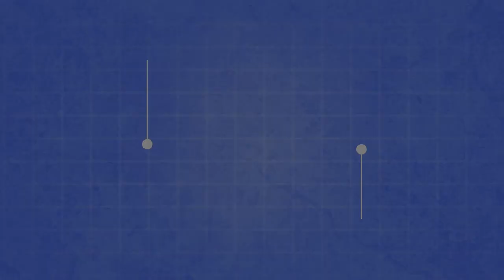Valentines Day Doormats. Valentine's Day Natural Coir Doormats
Natural Coir Doormats Enduring Love” and Valentine Doormat Kit – 18″ x 30″ – 2 Door Mats

The Rubber-Cal “Enduring Love” Doormat Kit include two adorable doormats: the “Red Hearts Doormat” and the “Live, Laugh, Love Novelty Doormat” These make wonderful Valentine's Day doormats.

Each doormat in this Enduring Love doormat kit measures 18” x 30” making it the perfect size for any standard sized doorway
    Natural coconut coir is a long-lasting material allowing for continuous functionality of the mats
    Valentine decor that is the perfect decoration ideas for Valentine’s Day
    Coconut coir is a natural material making it 100% environmentally friendly

Cheerful Home Decorations: The Rubber-Cal “Enduring Love” Doormat Kit make perfect home decorations for Valentine’s Day. Styled with vivid red hearts and the classic feel-good quote “live, laugh, love”, these Valentine’s Day home decorations will create a welcoming atmosphere where family, friends, and guests alike will feel warm and loved. No one wants to visit a dull and deary home on Valentine’s Day, so liven up the atmosphere with this Enduring Love Doormat Kit!

Long-Lasting Love Doormat: The “Enduring Love” Doormat kit will offer long-lasting functionality. Their natural coir composition allows these doormats to remain functional even in the face of harsh environmental factors including UV rays, ozone, oxygen, and moisture. This doormat kit can remain functional in the outdoor for long periods of time without worry of deterioration.

Moisture Resistant Valentine Decor: These doormat decoration ideas for Valentine’s Day can absorb moisture, but it will not retain any moisture to prevent harmful mold and mildew from growing. This wicking of moisture gives a coco coir doormat the unique ability to wick moisture towards the tips of the fibers allowing these mats to dry quickly and remain functional

Cleaning: Shake, vacuum, or brush to clean
Material: Natural Coir Fiber; Emulsion Paint; Multibond; PVC

The Floormat Company has 100's of doormats to choose from. See our full doormat collection

Your front door is the most important gateway into your home or business and should be treated as such with the use of a high-quality doormat. Having the right doormat can mean the difference between a memorable and a forgettable first impression of someone’s home or office. This is the perfect space to showcase your sense of style or your sense of humor. Here at the Floor Mat Company, we offer a wide variety of all-weather mats—everything from modern to elegant, heartfelt messages to silly and funny sayings, we even carry options for animal lovers, avid gardeners, and art enthusiasts! We employ the use of many high-quality materials, most of which are well-suited for outdoor applications making our door mat line excellent and durable options for home or commercial doormats. Our cute door mats are much more than just a pretty showpiece – they provide excellent interior floor protection and slip-resistant, which will provide guests and customers with a little oasis of safety as they walk in and out of your building.